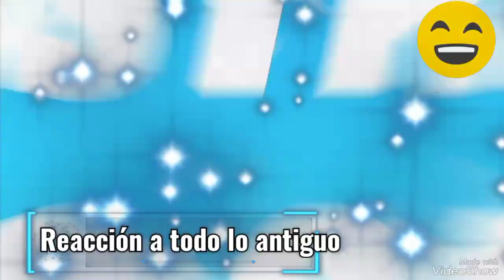Reaccionando a todo lo antiguo de la nueva temporada FORTNITE OG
Hola amig@s hoy les comparto mi reacción a la nueva temporada de FORTNITE OG.
La nostalgia me llego , los buenos recuerdos de hace más de 5 años Espero que disfruten de este nuevo gameplay no olviden suscribirse y compartir gracias los quiero mucho FUERZA FUERZA